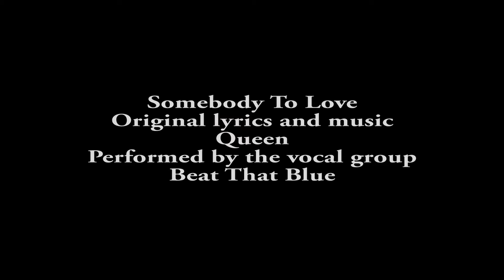Beat That Blue. Cover of Somebody To love by Queen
Cover of Queen somebody to love, performed by the vocal group Beat that blue, on Kultorvet in Copenhagen 2015.